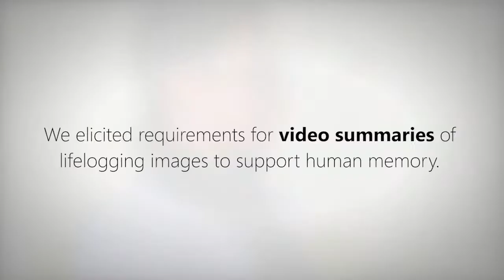CHI'16 - Impact of Video Summary Viewing on Episodic Memory Recall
Reviewing lifelogging data has been proposed as a useful tool to support human memory. However, the sheer volume of data (particularly images) that can be captured by modern lifelogging systems makes the selection and presentation of material for review a challenging task. We present the results of a  five-week user study involving 16 participants and over 69,000 images that explores both individual requirements for video summaries and the differences in cognitive load, user experience, memory experience, and recall experience between review using video summarisations and non-summary review techniques. Our results can be used to inform the design of future lifelogging data summarisation systems for memory augmentation.

Paper:
Le, Huy Viet; Clinch, Sarah; Sas, Corina; Dingler, Tilman; Henze, Niels; Davies, Nigel: Impact of Video Summary Viewing on Episodic Memory Recall – Design Guidelines for Video Summarizations. In: Proceedings of the SIGCHI Conference on Human Factors in Computing Systems (CHI'16)